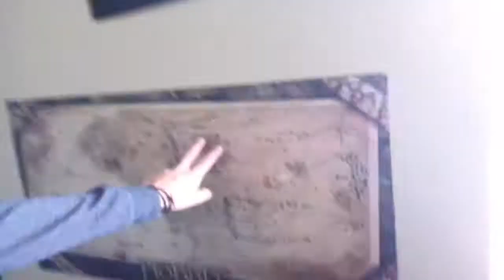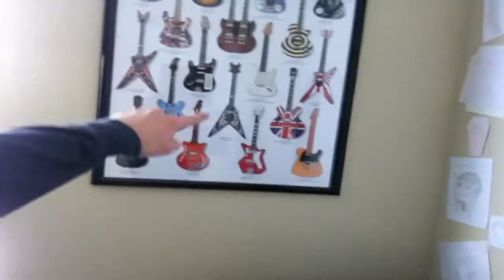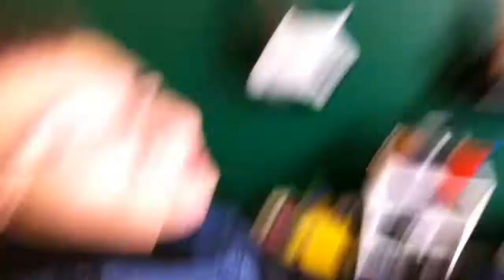CATS, CATS, AND MORE CATS! (Week 16)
I post every Wednesday and Sunday!